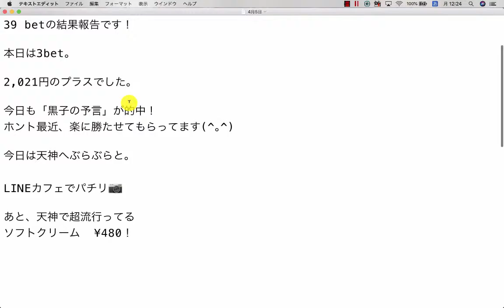【検証】第185回目：ブックメーカー投資で1日2,021円ゲット！